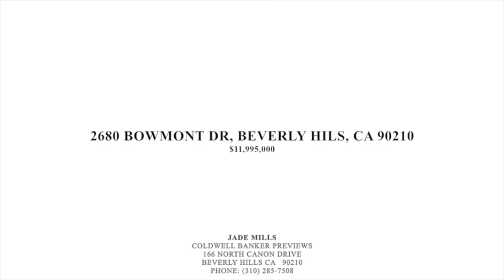2680 BOWMONT DR, BEVERLY HILLS, CA 90210 House For Sale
Listing agent:

Jade Mills
Coldwell Banker Previews
166 North Canon Drive

Home is located at 2680 Bowmont Dr, Beverly Hills, CA 90210

Price: $11,995,000